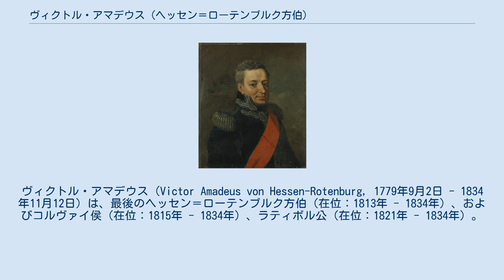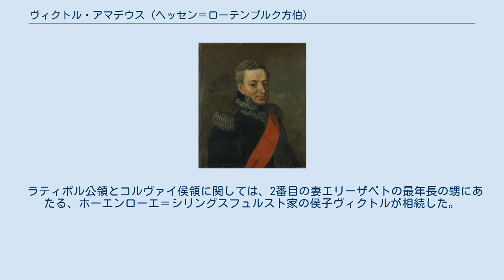ヴィクトル・アマデウス (ヘッセン＝ローテンブルク方伯)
ヘッセン＝ローテンブルク方伯
ヴィクトル・アマデウス（Victor Amadeus von Hessen-Rotenburg, 1779年9月2日 - 1834年11月12日）は、最後のヘッセン＝ローテンブルク方伯（在位：1813年 - 1834年）、およびコルヴァイ侯（在位：1815年 - 1834年）、ラティボル公（在位：1821年 - 1834年）。
 ヘッセン＝ローテンブルク方伯カール・エマヌエルとその妻でリヒテンシュタイン侯フランツ・ヨーゼフ1世の娘であるレオポルディーネの間の一人息子として生まれた。
洗礼名は代父で従叔父にあたるサルデーニャ王ヴィットーリオ・アメデーオ3世に因む。
ヘッセン＝ローテンブルク家の家領は1806年、宗主であり本家筋のヘッセン選帝侯領と共に、ヴェストファーレン王国領に併合された。
 ヴェストファーレン王ジェローム・ボナパルトは、ヴィクトル・アマデウスを有無を言わせず自分の侍従に任命した。
ヴィクトル・アマデウスは自分が神聖ローマ皇帝の臣下であるとして、ジェロームに仕えることを拒んだ。
ジェロームに圧迫されたヴィクトル・アマデウスは、すぐにジェロームの兄のフランス皇帝ナポレオン1世の直轄領ザンクト・ゴアール（Sankt Goar）に逃亡した。
ナポレオンは結局、ヴィクトル・アマデウスをヴェストファーレン王の臣下とする決定を下した。
ヴィクトル・アマデウスはカッセルのローテンブルク宮殿に強制送還され、国王に反抗した罰金として3万5000ターラーの大金を納めた。
1813年7月10日、ジェロームはヴィクトル・アマデウスを王族の列に連なるプリンツと認め、国王に対する奉仕義務から解放した。
ボナパルト家の没落と共に、彼もヘッセン＝ローテンブルク方伯家の家領を回復した。
 1821年、ヘッセン選帝侯領で中央集権制・立憲君主制への移行が進められた際、ヴィクトル・アマデウスは選帝侯政府からの協力要請を拒んだ。
ヴィクトル・アマデウスは彼本人や彼自身の財産を拘束しない内容のものでない限り、新たな規則は受け入れられないと考えていた。
長い交渉の末、ヴィクトル・アマデウスはヘッセン選帝侯領内における自身の権力と財産管理権を選帝侯の政府に譲渡する代わりに、補償として45万ターラーもの大金を受け取ることになった。
 ヴィクトル・アマデウスは既に1815年、ライン川沿岸の所領であったザンクト・ゴアールとヘッセン＝ラインフェルス（Hessen-Rheinfels）を、プロイセンに割譲させられていた。
その補償として、プロイセン政府は彼にオーバーシュレージエンのラティボル公爵領と、ヴェストファーレン地方の旧コルヴァイ修道院（Corvey）とその付属領からなるコルヴァイ侯領を、完全私有地という形で与えた。
この領地は広さ3万4000haの規模を誇った。
ヴィクトル・アマデウスは1825年から1833年にかけ、ローテンブルク宮殿の図書館からコルヴァイ修道院宮殿の図書館に3万6000冊もの蔵書を移させた。
 ヴィクトル・アマデウスは生涯に3度結婚したが、男子をもうけることは出来なかった。
1799年にレオポルディーネ・フォン・フュルステンベルク＝シュテューリンゲンと結婚したが、子供のないまま1812年に死別した。
1812年にホーエンローエ＝ランゲンブルク侯カール・ルートヴィヒの娘エリーザベトと再婚したが、エリーザベトは一人娘を死産したのみで、1830年に亡くなった。
同じ1830年にヴィクトル・アマデウスはエレオノーレ・フォン・ザルム＝ライファーシャイト＝クラウトハイムと3度目の結婚したが、この妻との間にも子供は授からなかった。
1834年にヴィクトル・アマデウスが死ぬと、200年以上の歴史を持つヘッセン＝カッセル家領の分封領「ローテンブルガー・クヴァルト（Rotenburger Quart）」は、本家のヘッセン選帝侯に回収された。
 ラティボル公領とコルヴァイ侯領に関しては、2番目の妻エリーザベトの最年長の甥にあたる、ホーエンローエ＝シリングスフュルスト家の侯子ヴィクトルが相続した。